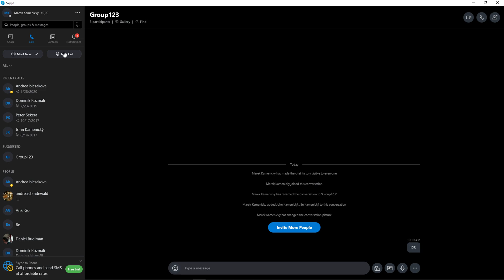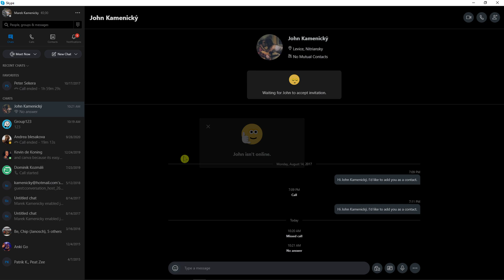How To Call Someone In SKype 2021